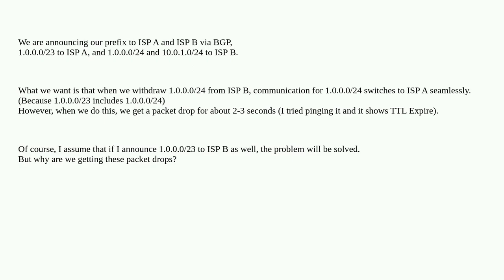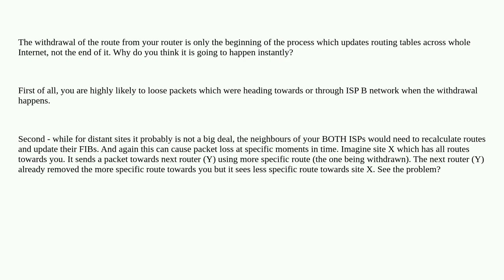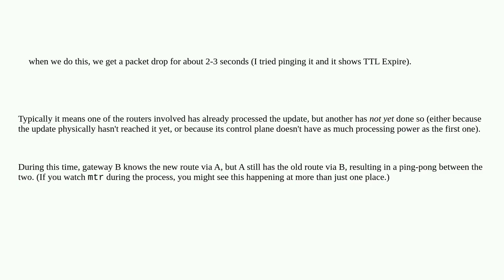Packet Drop When BGP Withdrawal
A special thanks goes out to the community

  bgp router networking isp